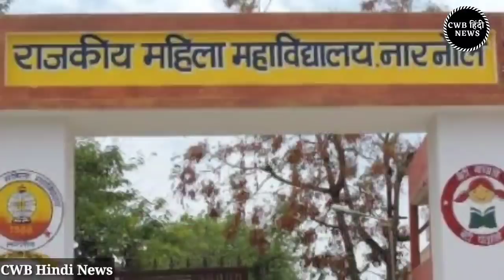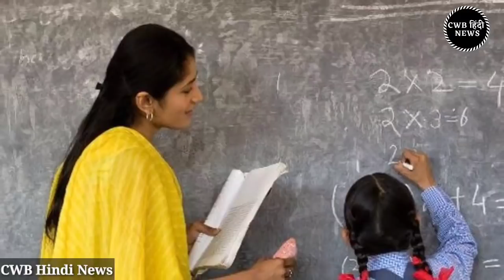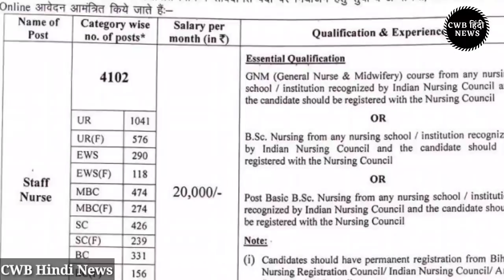Haryana Hindi News||Today breaking News||Haryana News 06 January||Nonstop Haryana News||cwb news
धन्यवाद् |

Haryana_Hindi_News || 06_जनवरी_2021 || 06_Haryana News || cwb_news 06_january_2021 || Today cwb Hindi News , today 06 january breaking news, 06 january cwb news, आज की ताजा खबर

आज के मुख्य समाचार | Haryana News 06 January|today breaking news|cwb india News | Haryana News | today cwb news | nonstop haryana

Today breaking News | Haryana News 06 January मुख्य समाचार | हरियाणा खबरे | Haryana CWB Khabar, आज के मुख्य समाचार, खबर हरियाणा की , हरियाणा सरकार ने अभी अभी लिया बड़ा फैसला